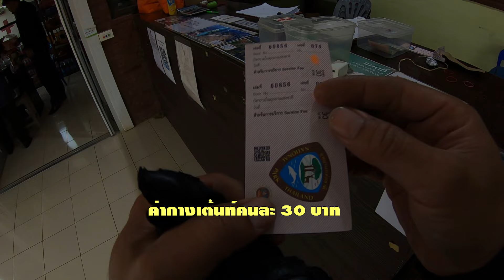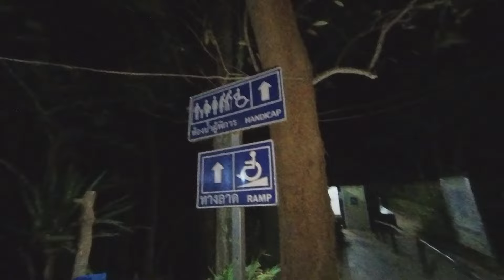นอนไม่ได้ทั้งคืนแบบนี้จะให้รอดได้ไง กางเต็นท์ดอยเสมอดาวลมแรงแทบปลิว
สนับสนุนช่อง เช่นอุปกรณ์การถ่ายทำ ค่าใช้จ่ายการเดินทาง รวมถึงค่าโฆษณา สปอร์เซอร์ ต่างๆ
Support channels such as filming equipment travel expenses Including advertising expenses sponsors